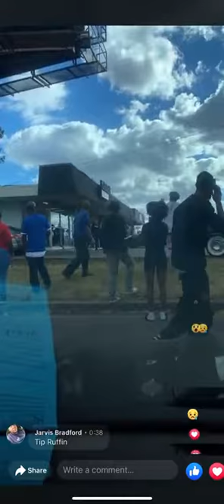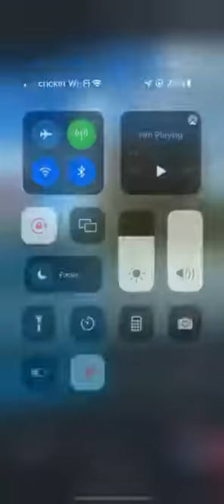Rapper Young dolph shot and killed in his hometown 2021 (live)